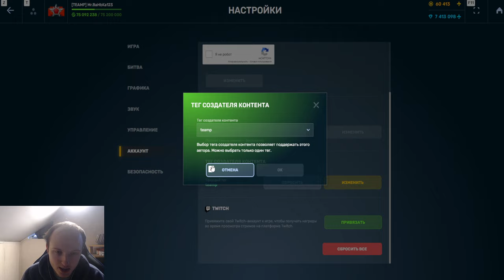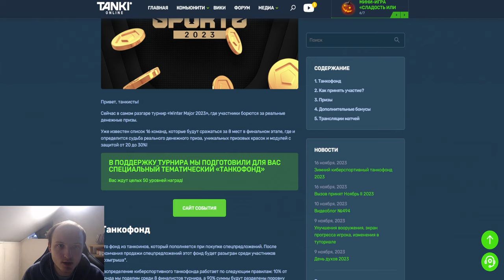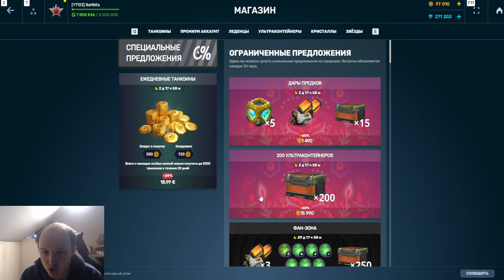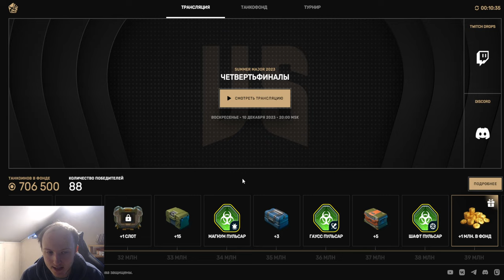КУПИЛ ХУДШИЙ ТАНКОФОНД И СДЕЛАЛ ВКЛАД В ЛУЧШИЙ ТАНКОФОНД - СКОЛЬКО ОН НАБЕРЁТ В ТАНКАХ ОНЛАЙН